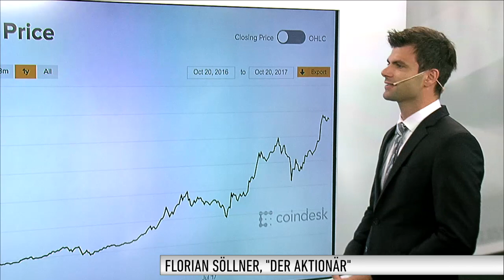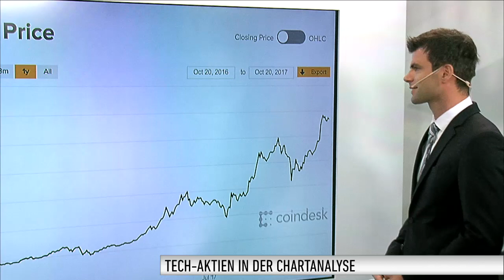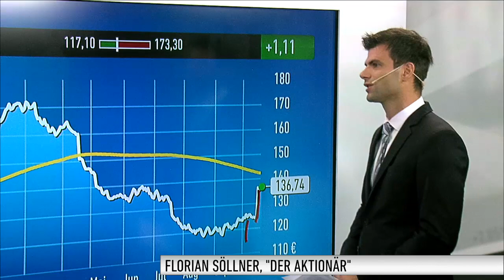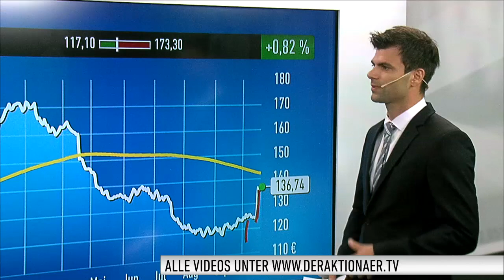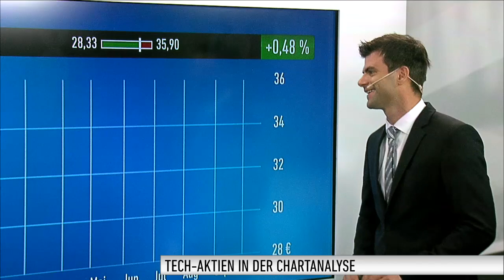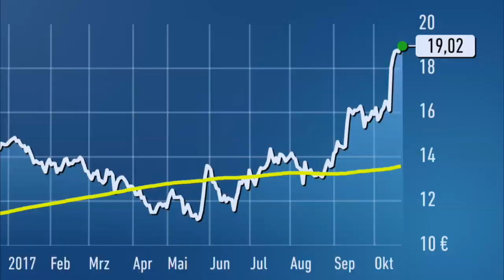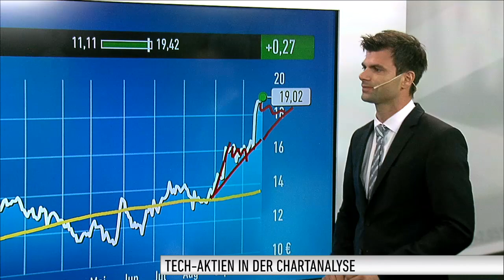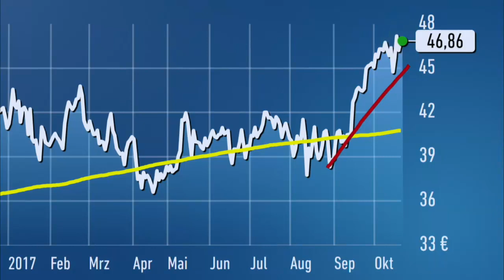Florian Söllner: Bitcoin, Bitcoin Group, IBM, Nvidia, Intel, First Sensor und Magna in der Analyse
Florian Söllner, leitender Redakteur beim Anlegermagazin DER AKTIONÄR, blickt in regelmäßigen Abständen auf die Entwicklungen in der Tech-Branche. Heute geht es um Bitcoin, Bitcoin Group, IBM, Nvidia, Intel, First Sensor und Magna.